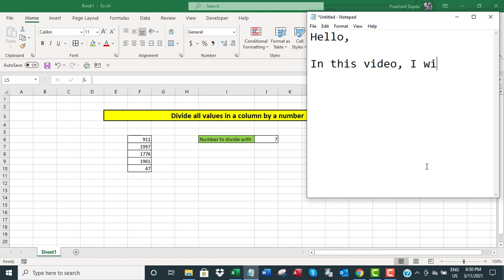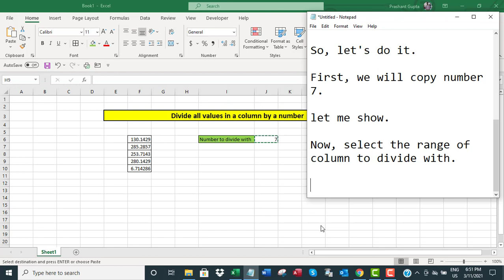Excel: divide all values in a column by a number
The video offers a short tutorial on how to divide all values in a column by a number in Excel.